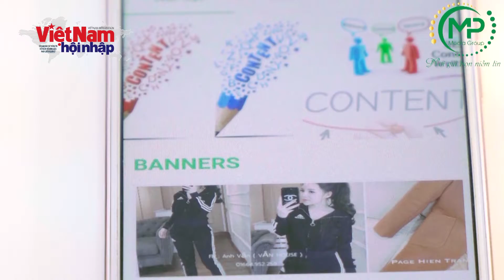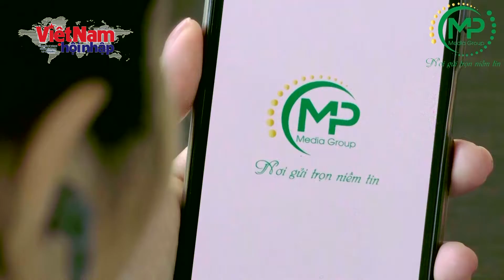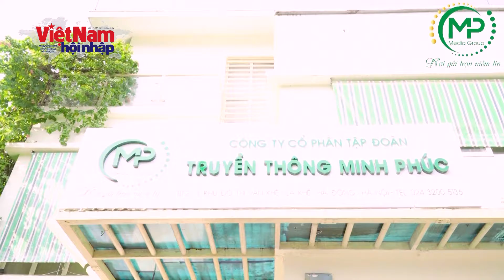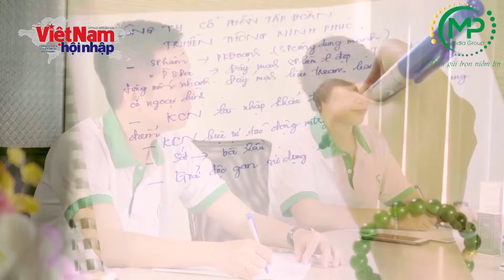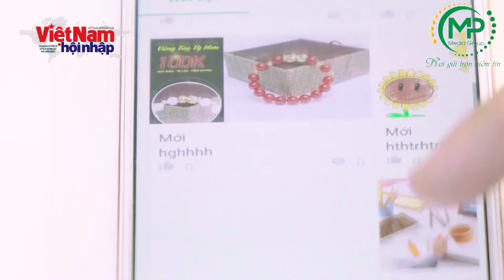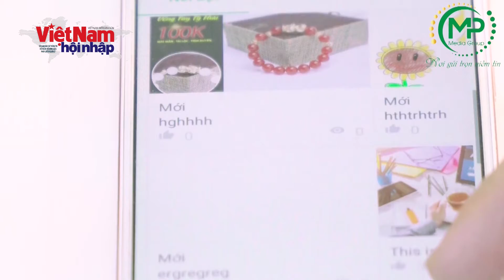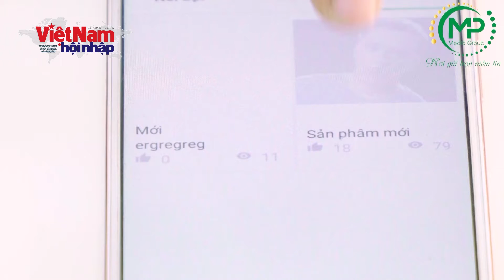VNHN - Media Group: Nơi gửi trọn niềm tin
VNHN - Kênh phân phối bán hàng thông minh trên internet - nơi gửi trọn niềm tin.